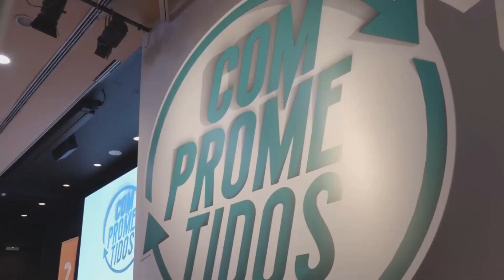El sector inmobiliario en la crisis de la Covid-19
Pedro Rivera, CEO de Aethicus, explica las aplicaciones del derecho inmobiliario.